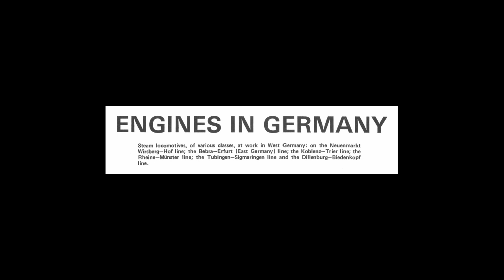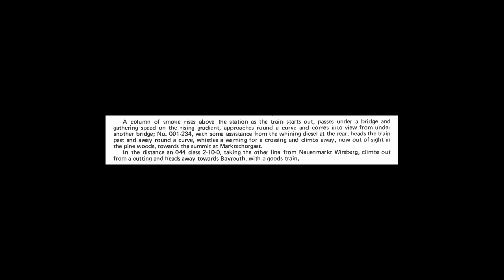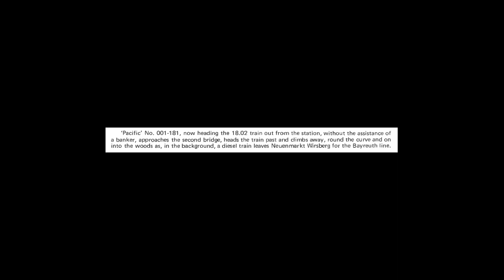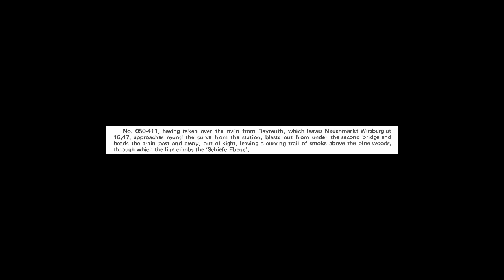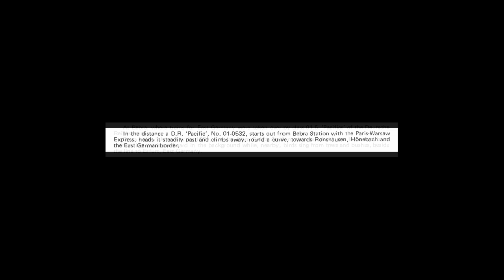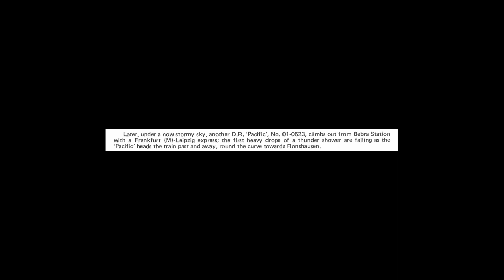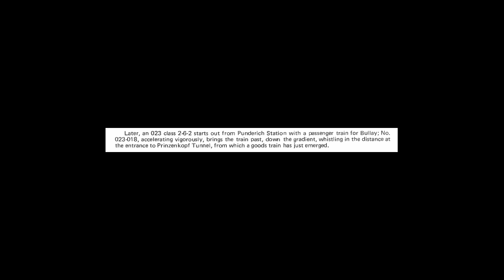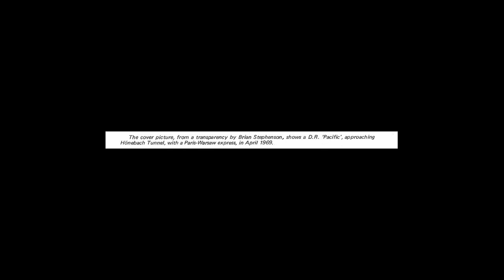Engines in Germany [ZTR 138] - Side One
This is side one of the LP 'Engines in Germany' [ZTR 139]. Recordings made by Peter Handford of steam trains in West Germany in 1971-72. Released as a stereo LP by Argo Transacord in 1973.